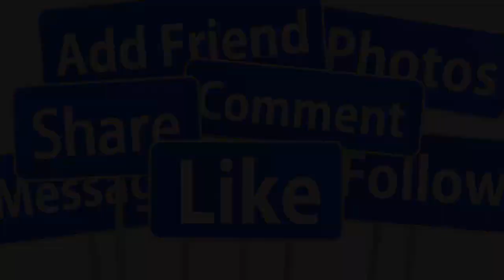💖TRỰC TIẾP : TOÀN CẢNH ĐÁM CƯỚI LẦN 2 NHẬT KIM ANH - CHỒNG TRẺ KÉM TUỔI TẠI SÀI GÒN